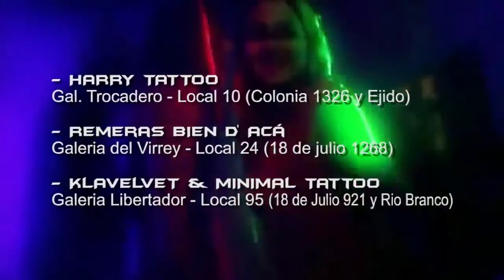FIXION - Promo "Inferno 2012" (2012)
Spot promocional para el show "Inferno 2012" junto a Eva, Sinister Moon y Fiesta Beware realizado el 17 de Noviembre de 2012 en Bluzz Live.